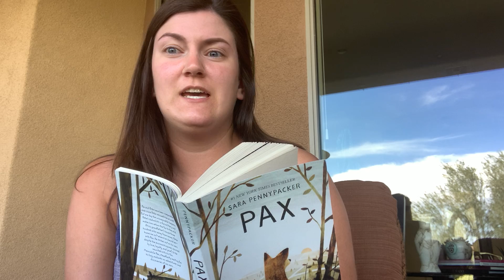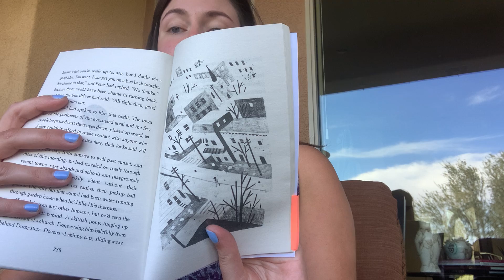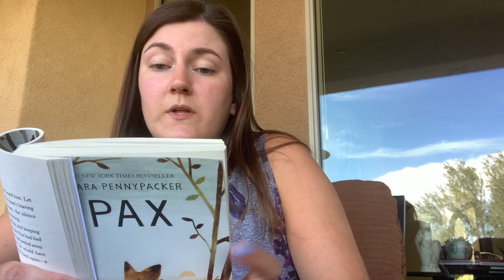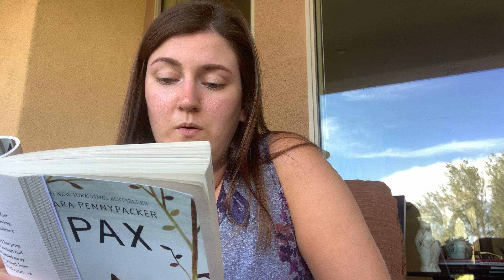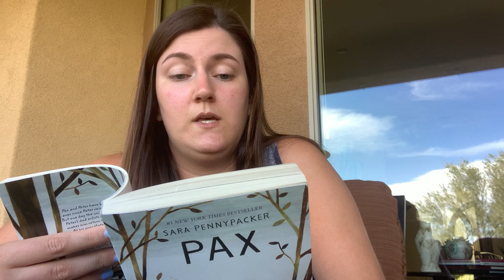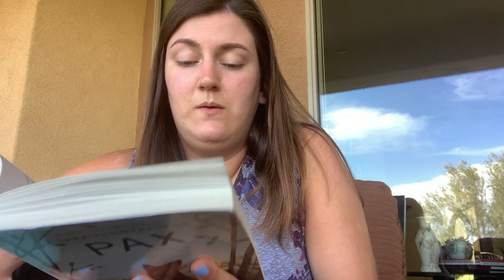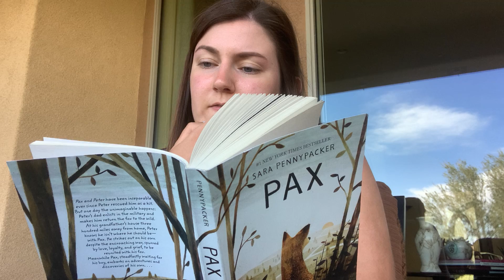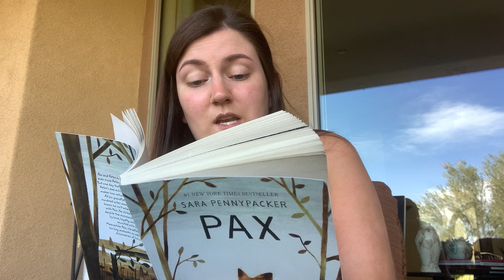Pax Chap. 26 - 28